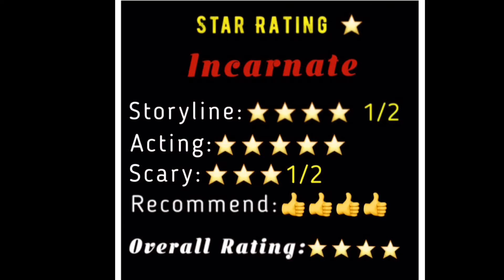Decorating For Christmas!! Incarnate.. Tuesday Movie Review!! 12/6/2016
Sorry no video last Tuesday but we are back!! The weather is crazy here in WV. Went from 80 to 30 to 70 and now freezing!! We got some of our Christmas decorations out and had some eggnog before our movie date to see Incarnate. Hope our review helps you decide whether or not to go see it!!